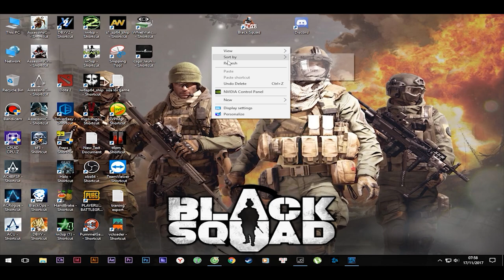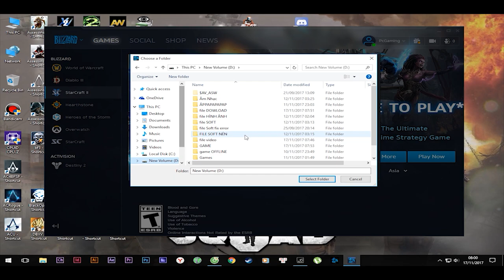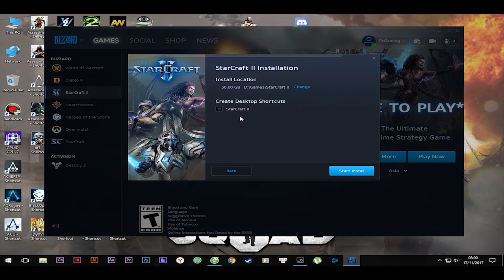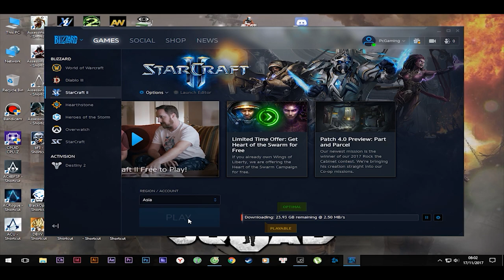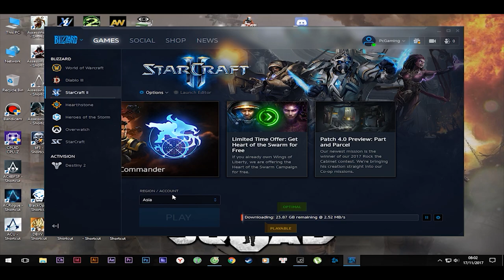Hướng dẫn tải game StarCraft 2 hoàn toàn Miễn Phí - Kho Game Griffith